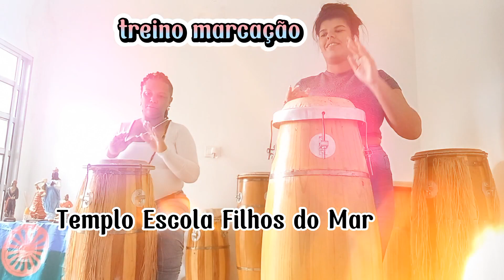marcação iniciante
Aula de atabaque particular ou grupo.

AULA DE ATABAQUE
TREINO